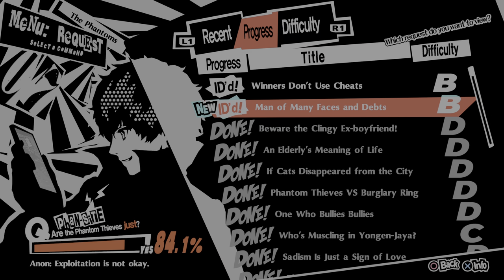Persona 5 Royal 20211001142854